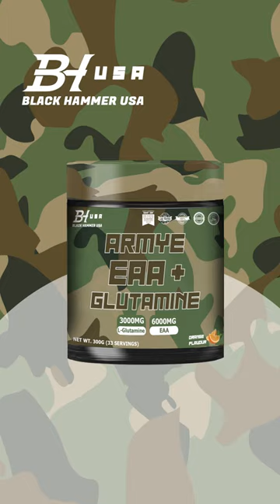Armye eaa + glutamine 🔥💪🏼| Black Hammer USA.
ARMYE offers a range of products designed to help you build muscle effectively and efficiently.

Whether you're looking for protein supplements, pre-workout enhancers, or recovery aids, ARMYE has a variety of options to support your muscle-building journey.

Whether you're an experienced athlete or just starting out, ARMYE products are tailored to help you achieve your fitness goals.

Remember there's always next level ,we will help you reach it 💪🏼🔥